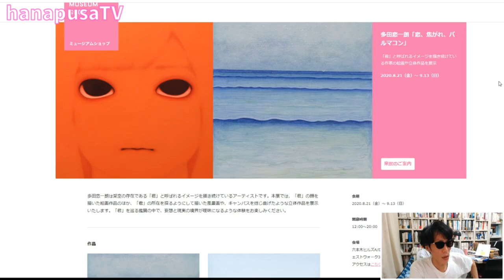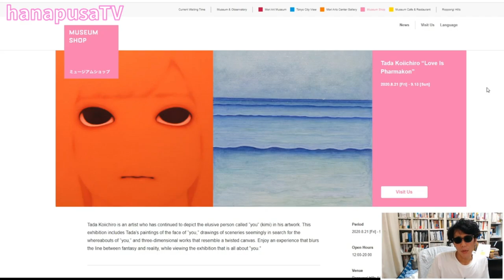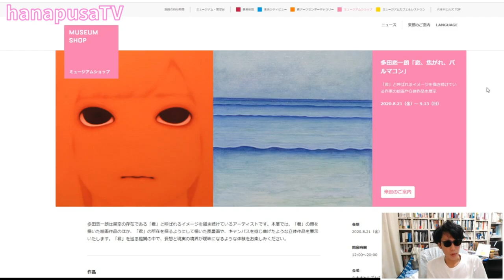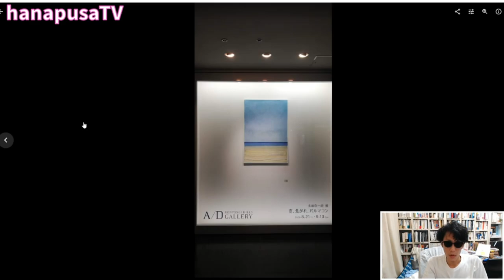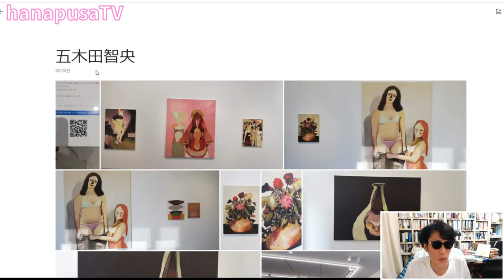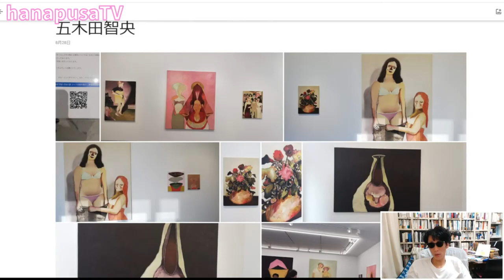五木田智央 Tomoo GOKITA 「MOO」×多田恋一朗 Koiichiro TADA 「恋、焦がれ、パルマコン」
・多田恋一朗「恋、焦がれ、パルマコン」A/Dギャラリー
※【REVIEW】多田恋一朗「「ハロー」ハロー」TAKU SOMETANI GALLERY

・五木田智央「MOO」タカ・イシイギャラリー